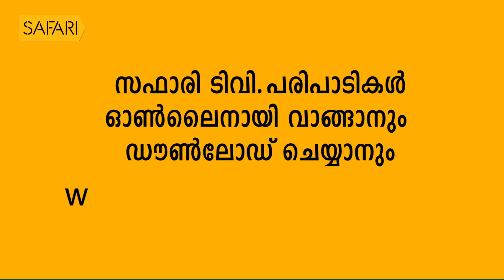| Dennis Joseph 14| Charithram Enniloode | Safari TV